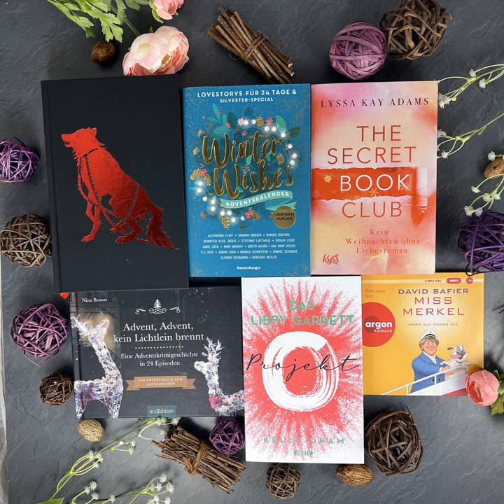bücherreich 253 - Lesemonat Dezember 2023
In dieser Episode spreche ich über die Bücher, die ich im Lesemonat Dezember 2023 gelesen habe:

„The Lost Crown - Wer das Schicksal zeichnet“ von Jennifer Benkau
„The Lies of Locke Lamora“ von Scott Lynch
„Das Libby Garrett Projekt“ von Kelly Oram
„Kein Weihnachten ohne Liebesroman“ aus der „The Secret Book Club“-Reihe von Lyssa Kay Adams
„Miss Merkel - Mord auf hoher See“ von David Safier*
„Winter Wishes Adventskalender - Lovestorys für 24 Tage und Silvesterspecial“
„Advent, Advent, kein Lichtlein brennt - eine Adventskrimigeschichte in 24 Episoden“ von Nina Brown
„Die Flut“ von Arno Strobel
„Red Rising“ von Pierce Brown

8 (4 Bücher, 4 Hörbücher, 0 eBooks)

Lesevorhaben:
* 1 Titel aus „12 für 2023“
* 2 Reihen (weiter)gelesen
* 0 Bücher Projekt AutorInnen
* 1 Buch SuB-Senioren

Aktuelle SuB-Höhe:
Bücher: 158
Hörbücher: 74
eBooks: 97

Was habt ihr im Lesemonat Dezember gelesen und gehört?
Eure Ilana